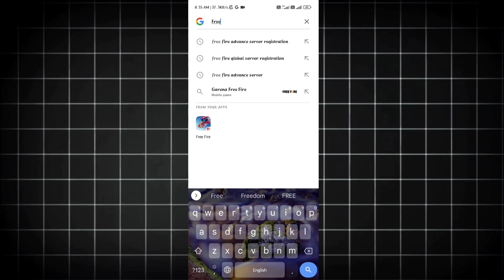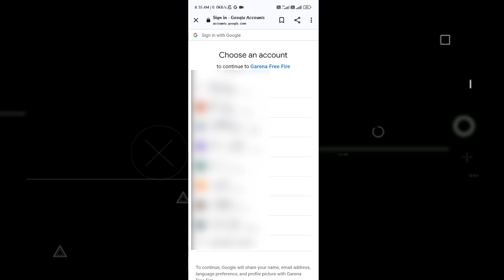FREE FIRE OB43 ADVANCE SERVER DOWNLOAD KAISE KARE | HOW TO DOWNLOAD FREE FIRE ADVANCE SERVER 2024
ob43 advance server kab aayega
ob43 advance server kaise download karen
ob43 advance server download apk
how to register ob43 advance server

⚫ QUERIES SOLVED:
free fire how to download
advance server download kaise karen
free fire advance server download link how to download
ff advance server latest version
advance server download advance server
free fire download advance server mein kaise jaen
how to get advance server in free fire advance server
free fire free fire ka advance server kaiss download karen
advance server download link
how to download free fire advance server ob 43
ff advance server download ob43